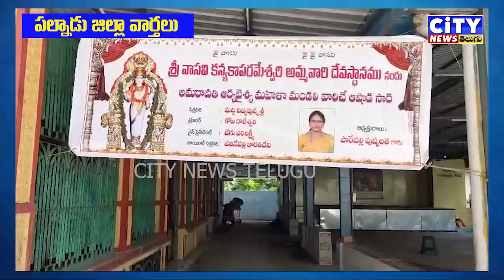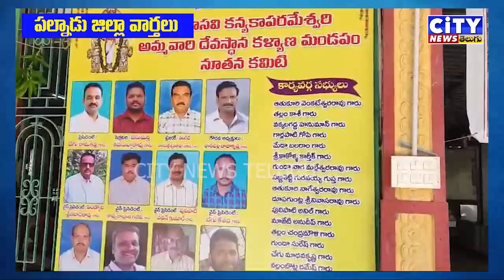PALNADU NEWS 31 07 2024 NEWS